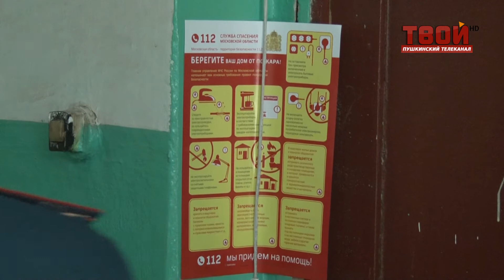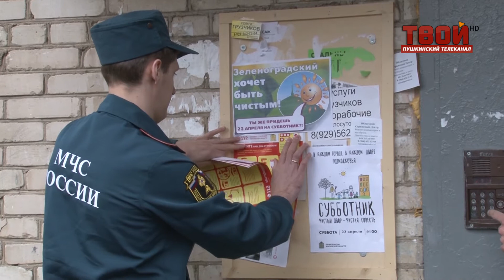Берегите Ваш дом от пожара!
Пожароопасный период продолжается,на этот раз службы спасения отправились информировать о правилах безопасности жителей городского поселения Зеленоградский.